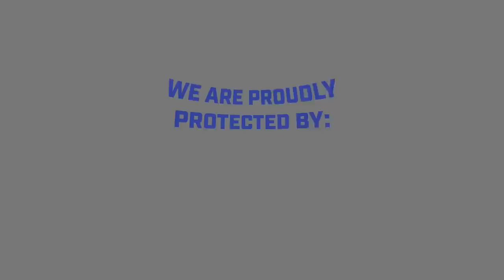Can You Stop This Kind of Attack?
Please thank Firearms Legal Protection for sponsoring today’s video of Can You Stop This Kind of Attack?… Sign up for the free newsletter

Firearms Legal Protection offers special discounts to ASP fans ; I prefer and have their premium plan.

If you value what we do at ASP, would you consider becoming an ASP Patron Member to support making videos like Can You Stop This Kind of Attack?? gives the details and benefits.